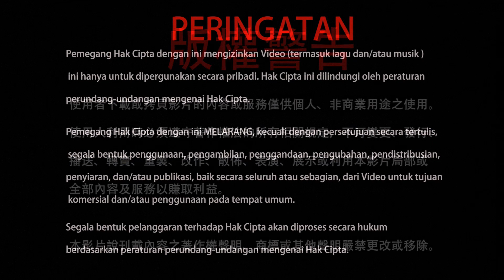31-07-1997 Buddhadharma dan Pancavidya (1) 虹光大成就 – 佛法與五術 (一)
Pada video kali ini Dharmaraja Liansheng akan menjelaskan mengenai hubungan antara Buddhadharma dan Pancavidya. Pancavidya sendiri adalah lima jenis pengetahuan umum dalam kebudayaan India kuno. Pancavidya ini sudah ada sejak zaman Sang Buddha. Tapi mengapa banyak aliran Buddhisme yang menolak mempelajari pancavidya? Apakah pancavidya benar-benar bertentangan dengan Buddhisme? Berikut mari kita simak bersama penjelasan Dharmaraja Liansheng mengenai Buddhadharma dan Pancavidya pada video berikut ini.

虹光大成就 – 佛法與五術 (一)